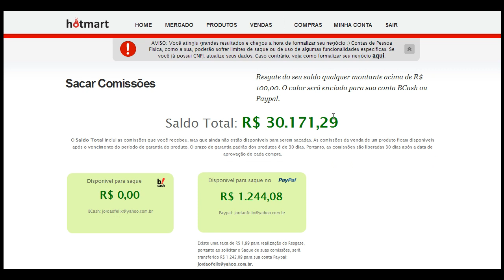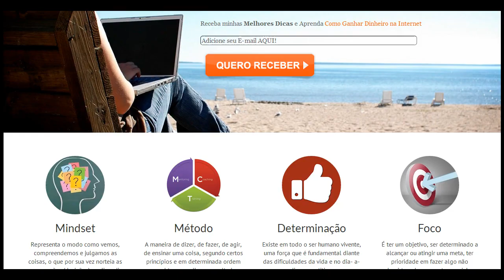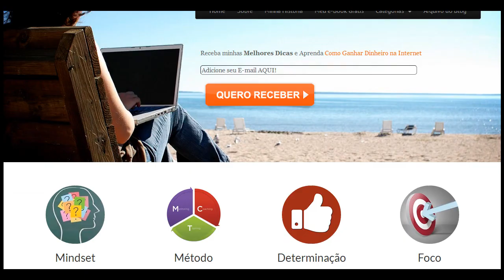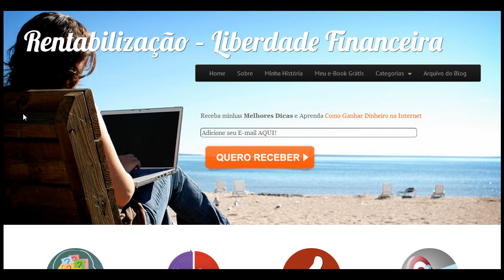COMO VENDER NO HOTMART TODOS OS DIAS | GANHAR DINHEIRO ONLINE